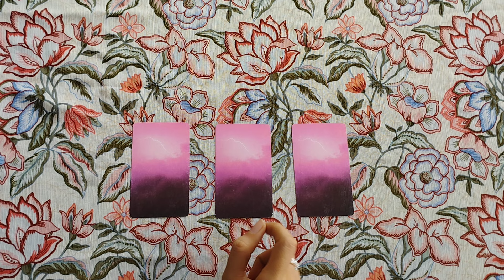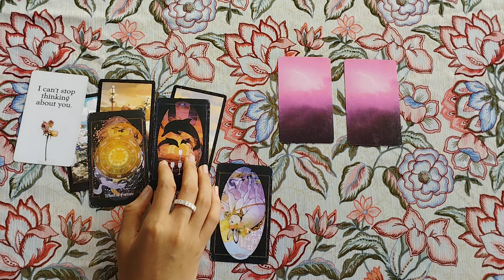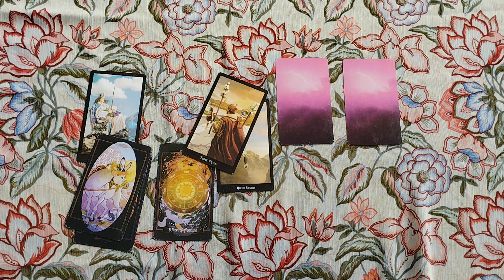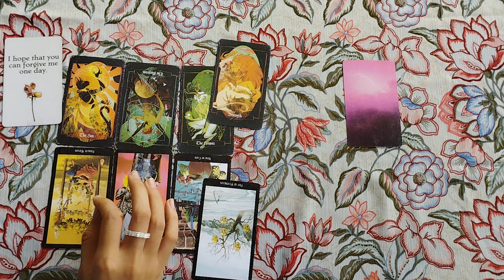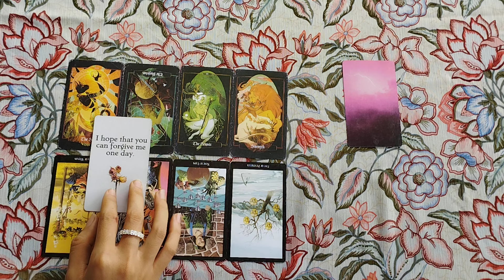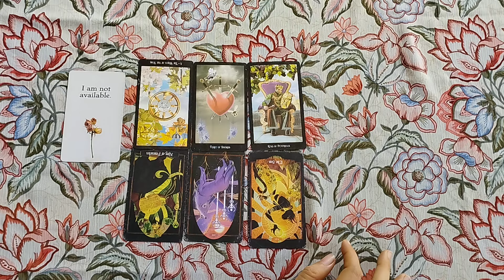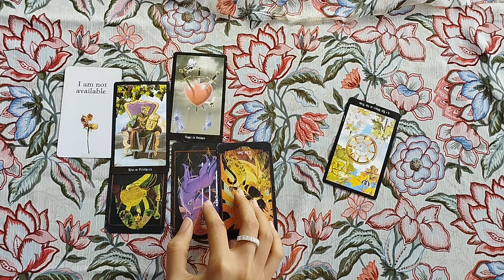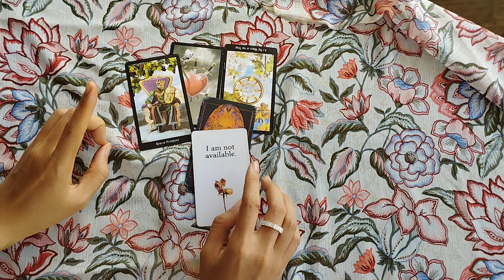Tarot chọn tụ: ẨN SAU DUNG NHAN ẤY LÀ MỘT CON NGƯỜI NHƯ THẾ NÀO?🔮🍀Tarot Xuân Thúy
Liệu rằng nội tâm của bạn có giống như vẻ bề ngoài mà bạn đang thể hiện?
Bạn đang sống thật với chính mình, hay đó chỉ là lớp vỏ mà bạn ngụy tạo để đang cố gắng che đậy một thứ gì đó bên trong?🤔💖